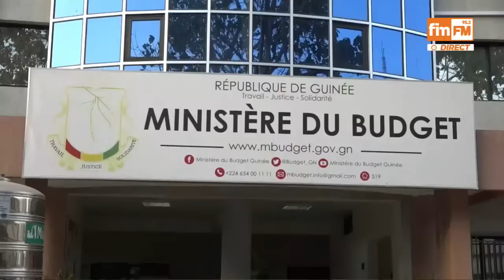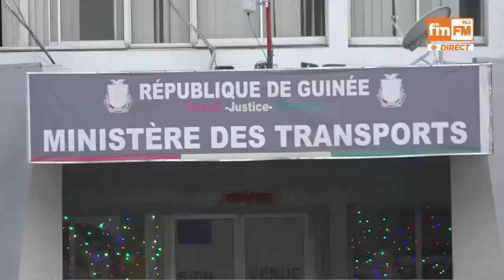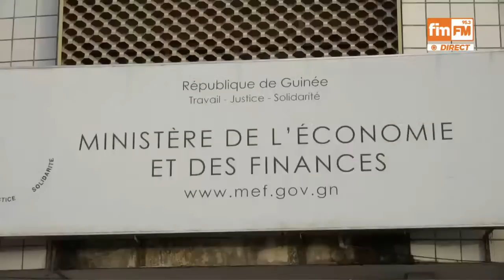LE SUPPLEMENT DU 07 - 12 - 2022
🔴 On est dans
1-Paiement de salaire, extrait de naissance biométrique : les fonctionnaires guinéens très inquiets !
2-Conakry : la maison du célèbre Sékou Bembeya démolie
3-Administration du territoire : Mory Condè annonce la mise en place des délégations spéciales en février
4-Politique : Mamadi Doumbouya sur les traces de Alpha Condè
5-Sénégal : forte pression pour la libération du journaliste emprisonné Pape Alé